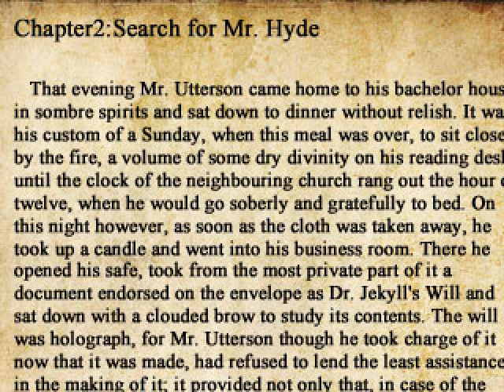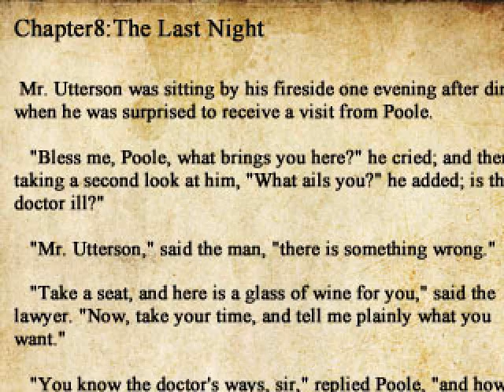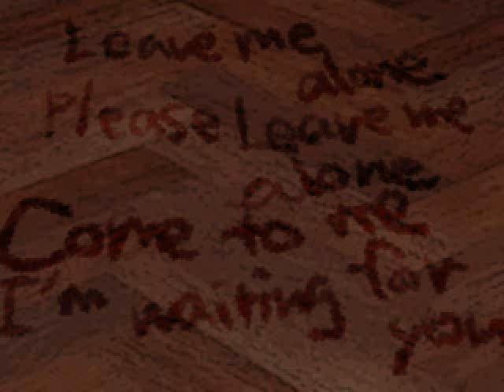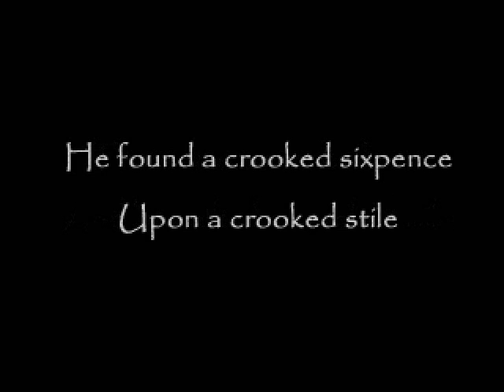The Crooked Man Part 4: NEIN NEIN NEIN!